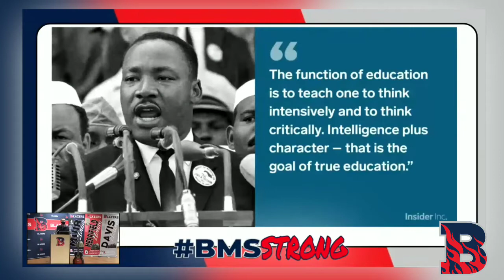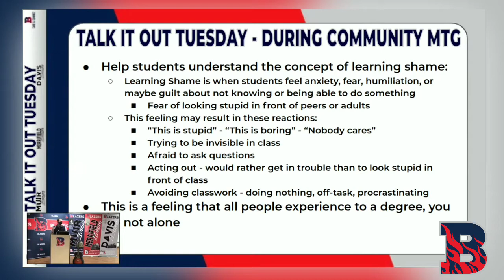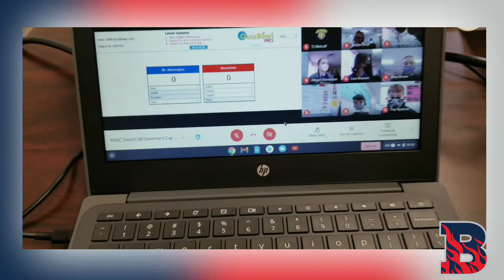The BMS Strong Story 1.22.21